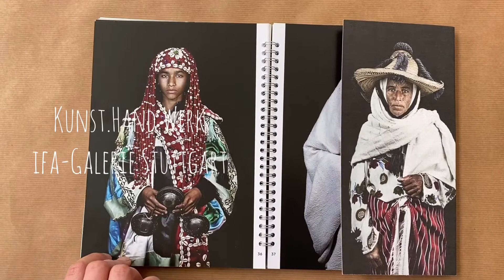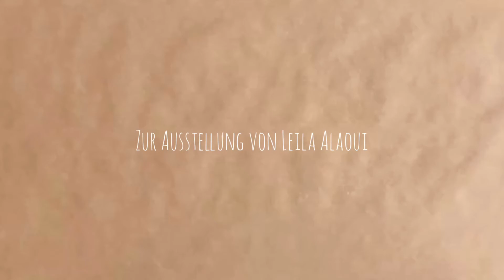Workshop "Kunst.Hand.Werk" in der ifa-Galerie Stuttgart Teil 2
Bei den Workshops der ifa-Galerie Stuttgart kann man von zuhause aus mitmachen! Während Social Distancing ist doch die beste Zeit zum Basteln, also schnappt Euch Eure Kinder, Enkelinnen oder Neffen und werdet kreativ. In der neuen Serie "Kunst.Hand.Werk" zeigen wir Euch, wie man mithilfe selbst gebastelter Requisiten ganz leicht Porträts im Stil von Leila Aloui machen kann. Viele Bildinspirationen findet Ihr im Ausstellungskatalog